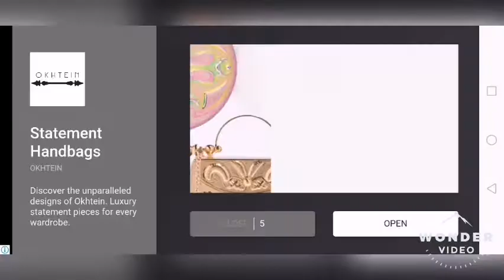Playing a car video game called HaJwala dessert mode